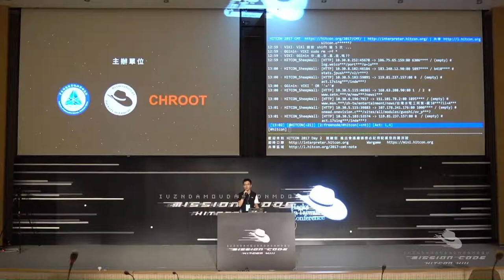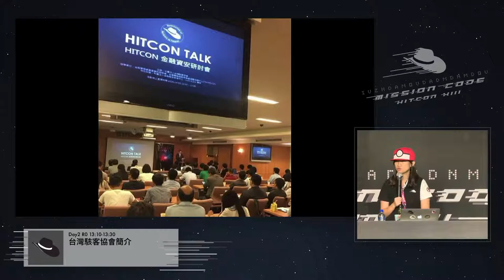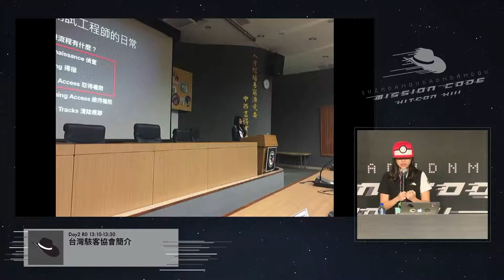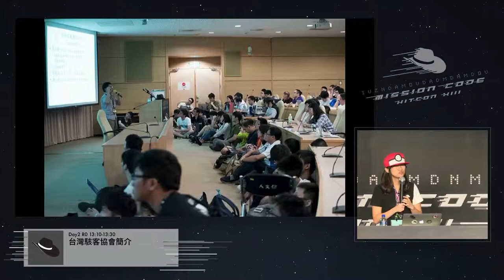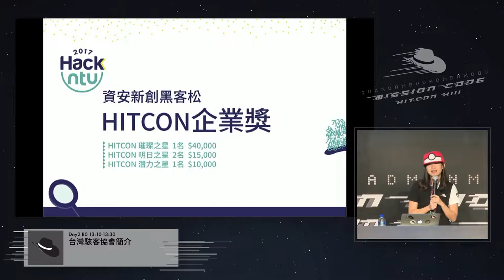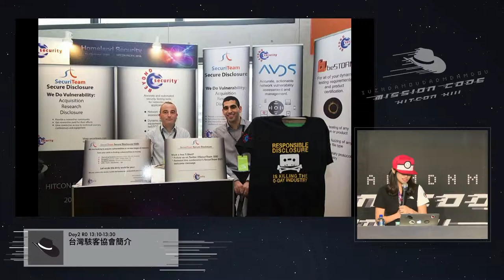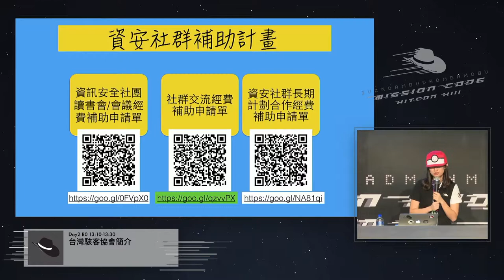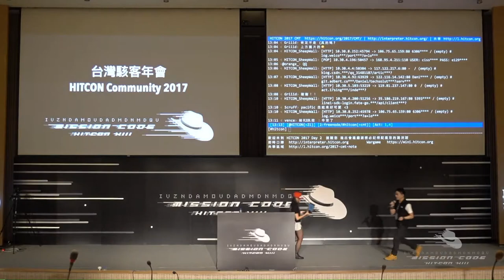[HITCON CMT 2017] R0D204 - 介紹台灣駭客協會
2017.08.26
Speaker: Turkey Li (台灣駭客協會)
Topic: 介紹台灣駭客協會